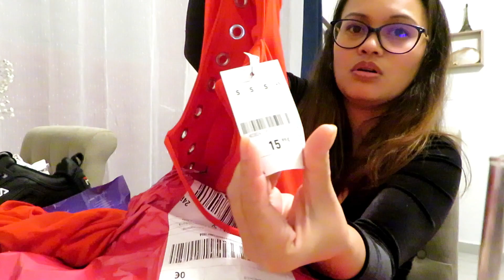FILIPINA- FRENCH : Ang Pa Surprise Valentines Dinner Date ni Mister + SWEET BA SI MISTER ? | LDR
OUR VALENTINES DAY DATE? AND ANG PA SURPRISE NI MISTER . I HOPE YOU LIKE IT THIS VIDEO GUYS .

OUR VALENTINES DATE | MUNTING SALO SALO SA VALENTINES DAY + PAHABOL NA HAUL | LDR COUPLE